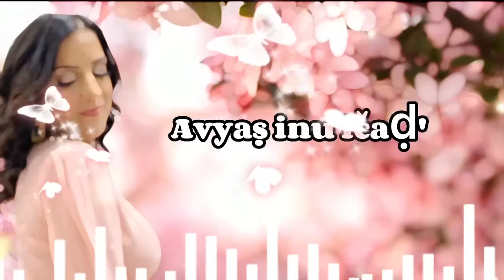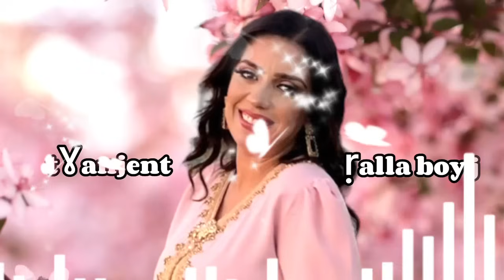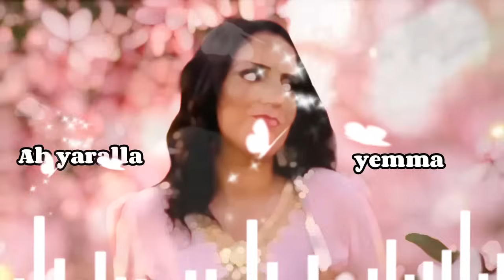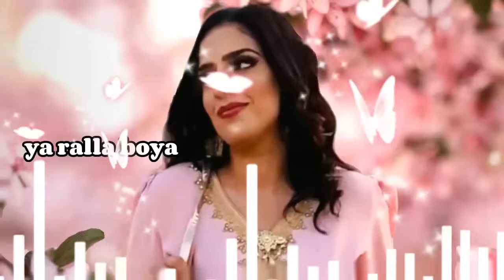SILYA ZIANI - Yedjis Idourar [Exclusive Music Video]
SILYA ZIANI - Yedjis Idhourar [Exclusive Music Video]

Credits:
Lyrics by Silya Ziani & Hassan el Moussaoui
Melody by Morad Salam
Studio: Mimito
Montage Vidéo: Mohamed Asrasi
Designer: Medmad Fashion